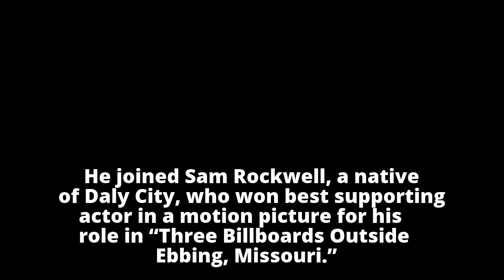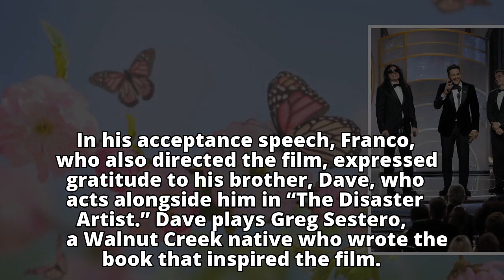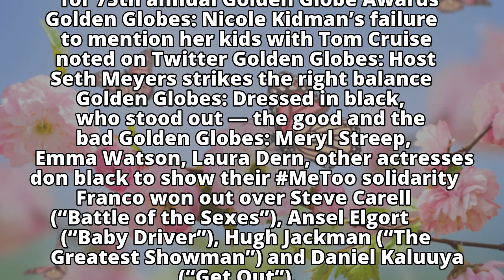Palo Alto native James Franco wins best actor Golden Globe